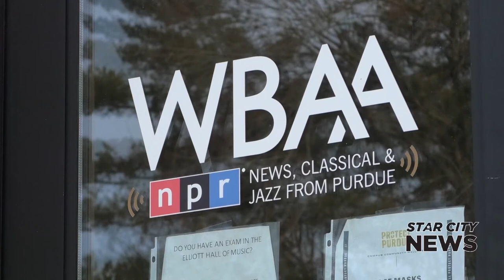New Company to take over Purdue's WBAA